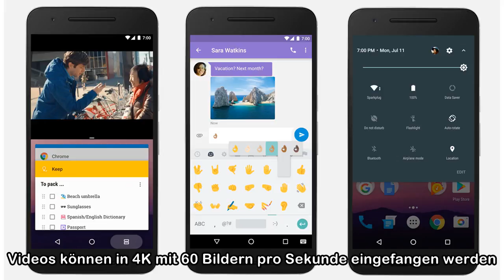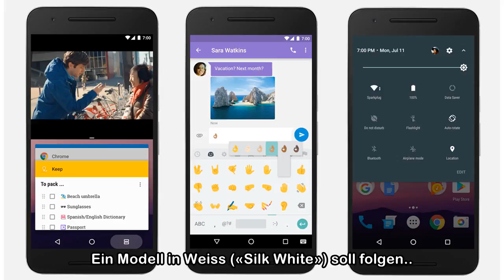OnePlus lanciert ein neues Spitzenhandy | NZZ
OnePlus bringt sich mit einem neuen Flaggschiff-Smartphone erneut in Stellung, um den Spitzenhandys der Konkurrenz Wasser abzugraben. Bereits das OnePlus 5T, das der Hersteller erst Ende vergangenen J...